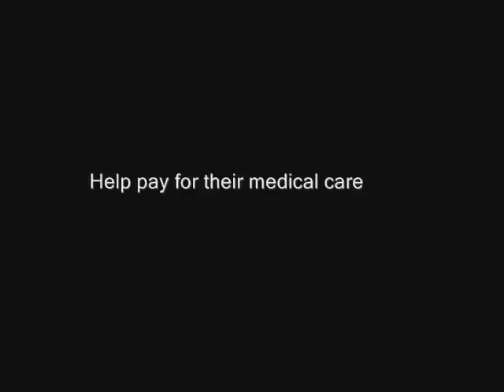16 Cats Rescued from Hoarding Situation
Volunteers with the Public Animal Welfare Society rescued 16 cats and kittens from a hoarding situation.  Then 4 of the pregnant cats gave birth and PAWS ended up with 11 more kittens!  Help us defray the cost of their spays, neuters, and other medical treatments!